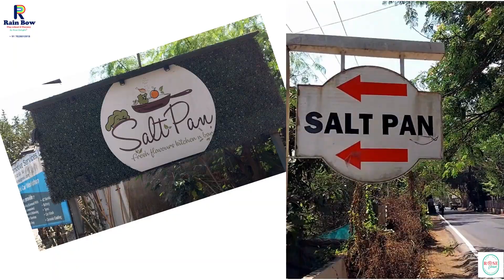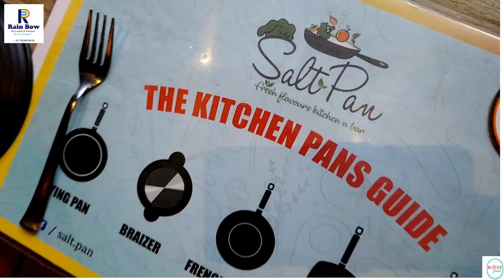Visit to the Restaurant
We had took our kids at the restaurant, to teach them how to behave when you are in such a place. Meet and greet each and every staff whom you come across.
Appreciate the person who serves you food...

They enjoyed it